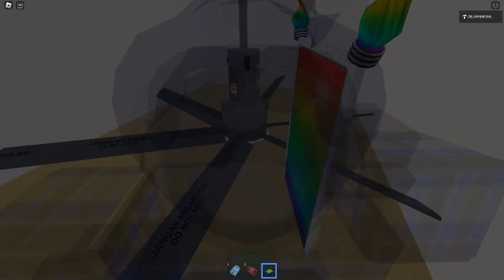Ceiling Fan 23096 In Toucan Fan's Haunted Fan Land